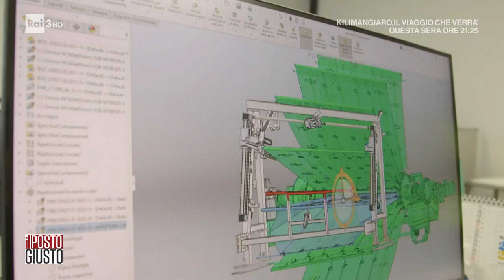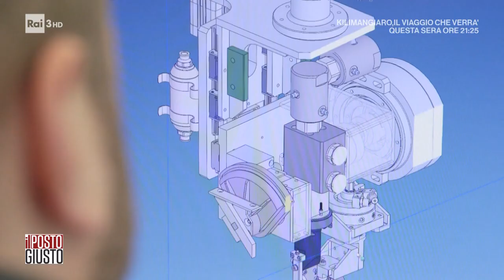Nuove competenze nell'industria del vetro - Il Posto Giusto 11/06/2023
Le competenze di cui ci occupiamo in questa puntata sono quelle dei tecnici che si occupano degli impianti che producono il vetro, per esempio per le automobili. Si tratta di una professione specifica, necessaria al settore dell'automotive.